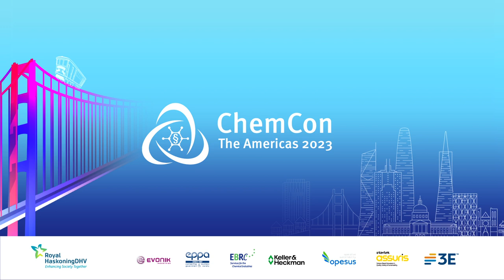Interview on on Safe and Sustainable by Design with the European Commission and SusChem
Jürgen Tiedje from the European Commission DG Research and Innovation and Josef Wünsch from SusChem discuss the recently published European assessment framework for Safe and Sustainable by Design.
Contents of this video:
00:00 Introduction
01:02 introduction on SusChem
02:45 Outline of the principles of the European assessment framework for Safe and Sustainable by Design
08:58 Step 1 - Hazard assessment of the chemical/material
10:52 Step 2 - Identification of human health and safety aspects of production and processing in the workplace
15:15 Step 3 - Identification of human health and environmental risks in the use phase
18:30 Step 4 - Environmental sustainability assessment
22:58 Step 5 - Socio and economic sustainability assessment
23:59 Potential parameters for what is safe and for what is sustainable
25:42 The Advanced Materials 2030 Initiative
28:24 Financial support programs
32:00 Will SSbD become a regulatory requirement?
32:42 Ambitions for SSbD